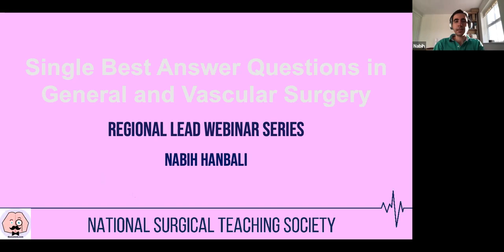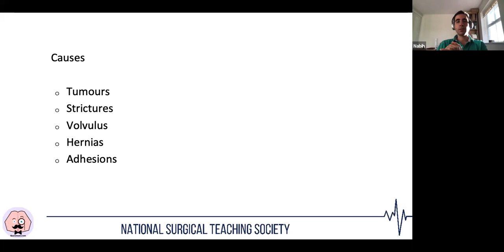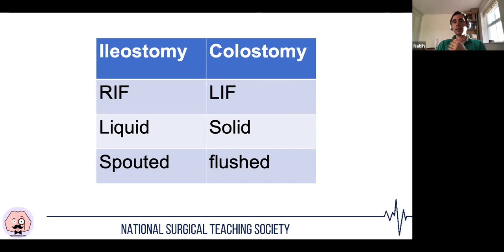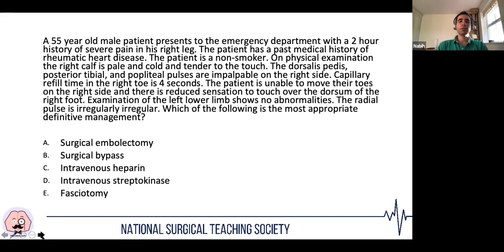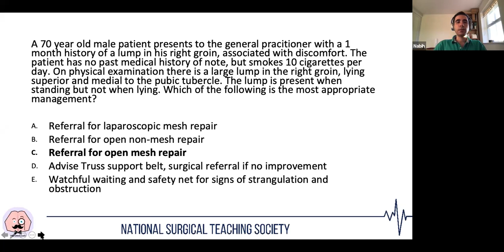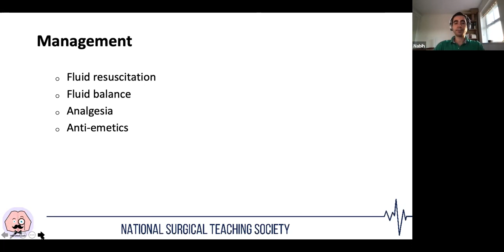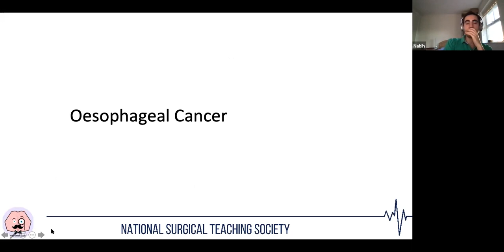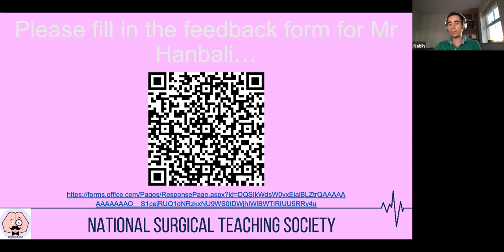Single Best Answer Questions - Mr Nabih Hanbali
Whether you're revising for finals, MRCS part A or just want to test your surgical knowledge, make sure to watch our Surgery SBA webinar!

Mr Nabih Hanbali will be delivering a fully interactive SBAs session covering core surgical topics, including stomas, peri-anal disease, vascular surgery, pancreatitis and more!

Mr Hanbali currently works as a general surgical registrar in Yorkshire, having completed his core surgical training in the East Midlands Deanery. -  He qualified from Imperial College London in 2015 with a BSc in Management and completed his foundation training in South Thames Foundation School.